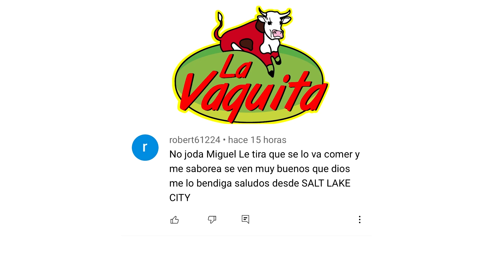TACOS DE RIBEYE A NUESTRO ESTILO l La Vaquita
Mis amigos seguimos con nuestras recetas y en esta ocasión mi buen chef Jesus Espinoza nos va a preparar unos ricos tacos de ribeye costilla y salchicha ya sea para negocio o en familia para que lo preparen en casita, amigos gracias por visitar nuestro canal pero no se olviden de suscribirse y aplanarle la campanita para mas videos, Comenzamos!!